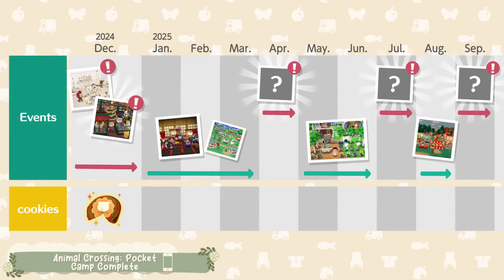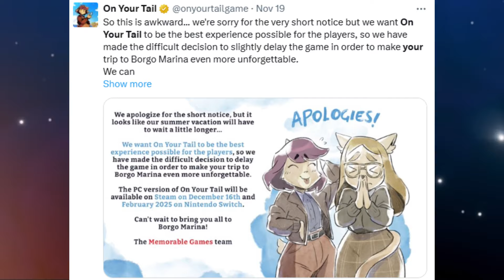SO EXCITED! New Cozy Games releasing this DECEMBER! (Switch, PC & Console)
There are SO many new games coming this December, here is everything you need to know about them!

Credits:🎨
Channel art by  @MikiKuu